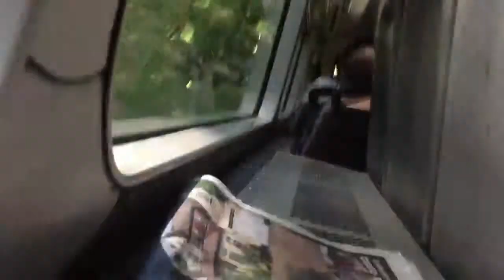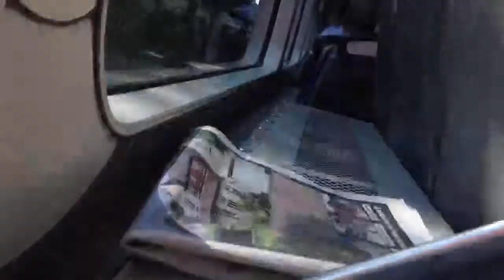Wilts & Dorset H731DDL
A Leyland Olympian thrashing along the A35 between Ashurst and Lyndhurst whilst working a route 6 service from Southampton to Lymington.